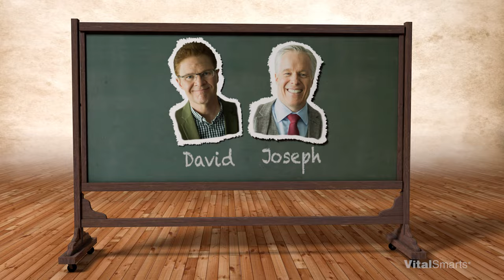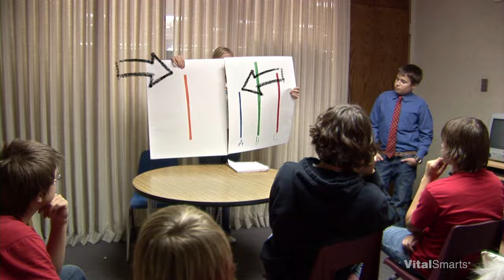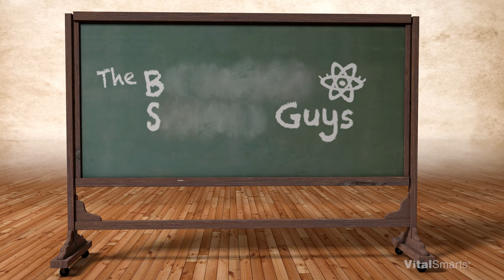One Simple Skill to Overcome Peer Pressure | The Behavioral Science Guys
The Behavioral Science Guys, a.k.a. the _New York Times_ bestselling authors David Maxfield and Joseph Grenny, use behavioral science to explain why smart people do dumb things when they’re simply “following the crowd.”

Joseph and David conduct an experiment to explore the power of social influence—also known as peer pressure. They found that 2/3 of any group regardless of gender, age, or background goes along with the crowd proving that social influence is extremely powerful.

However, when the BS Guys introduce a confederate who practices one simple skill—the polite expression of doubt—95% of the test subjects now express their true opinion!

What can we learn? Never underestimate the power of one. When you feel you are the odd person out, don’t stifle your concerns, but learn how to express them respectfully. It turns out the quiet, polite expression of doubt can turn the rest of the group of zombies into thinkers.